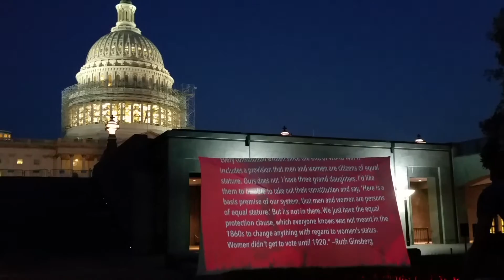Equal rights amendment : first amendment audit us capitol